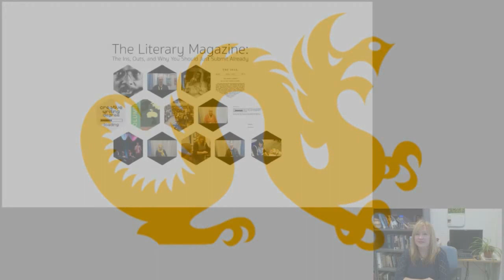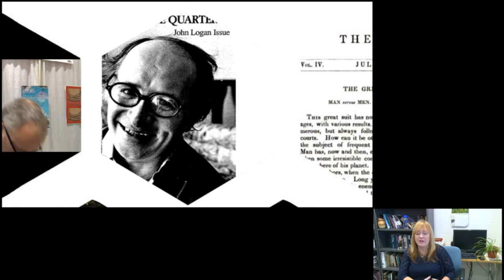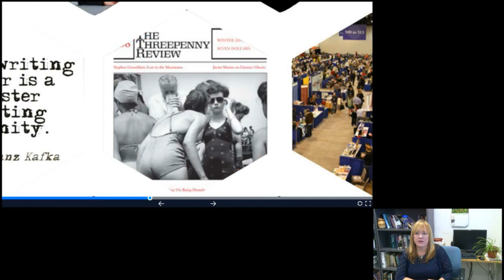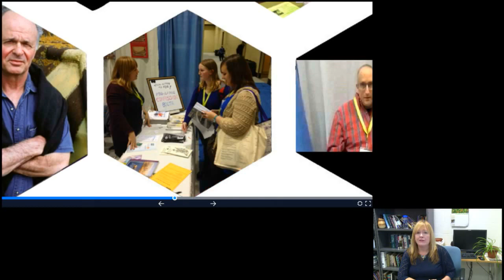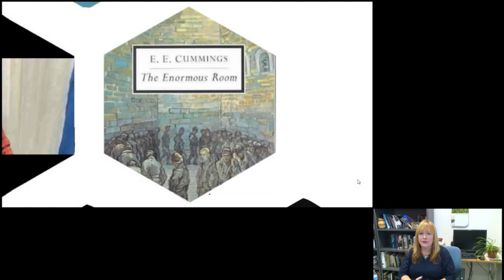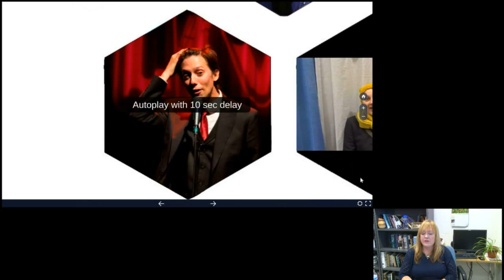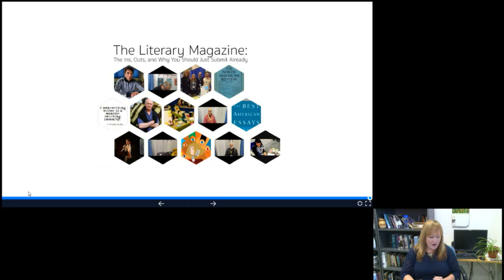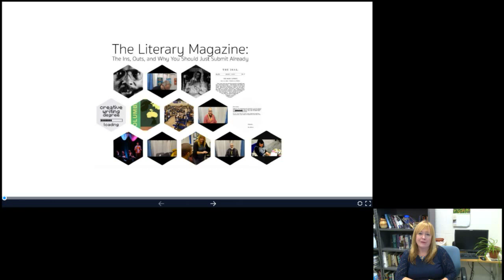The Lit Mag: Why and How you should get published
Via Webcast, Kathleen Volk Miller will tell people why literary magazines can boost their career and how to get published. She will also promote the Publishing Masters program.